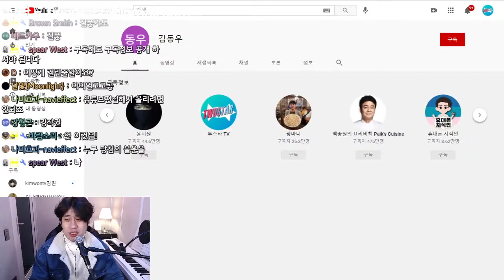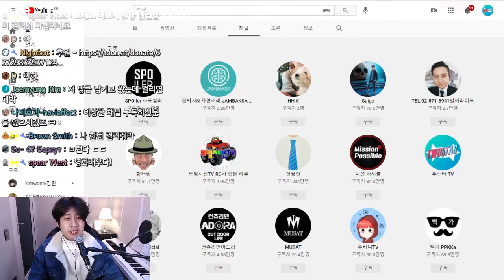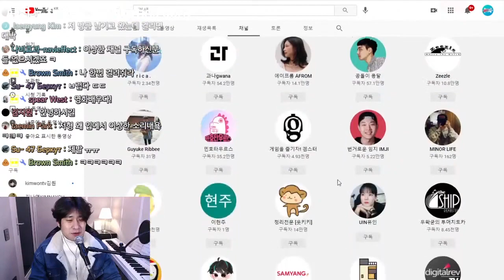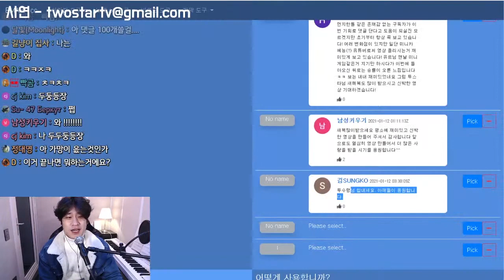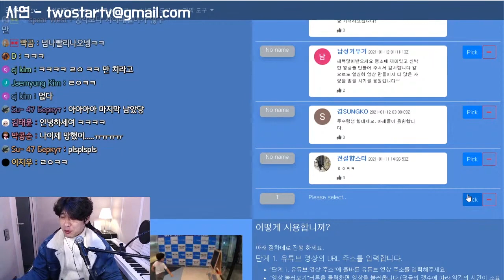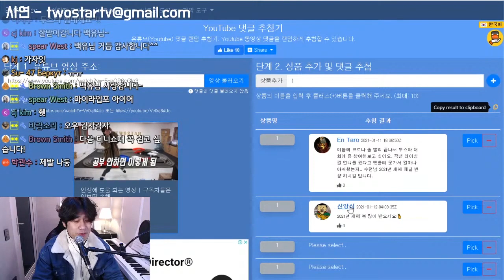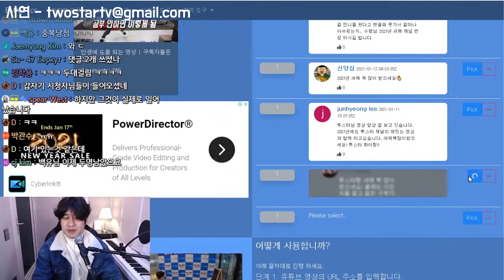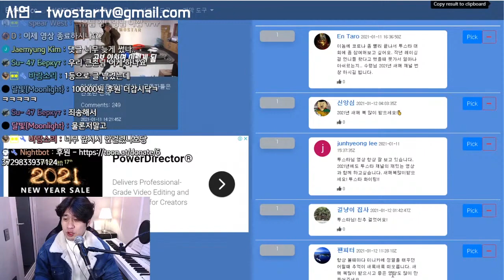추첨 중 큰손 등장 !? | 이벤트 추첨 확인하세요!